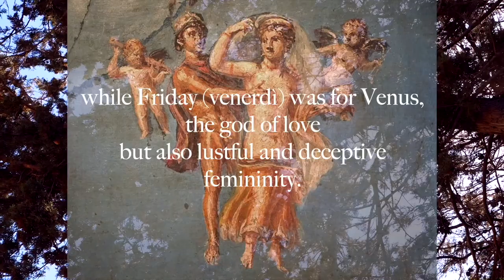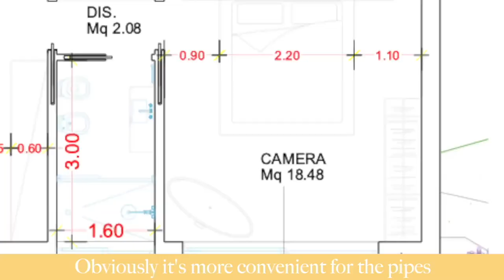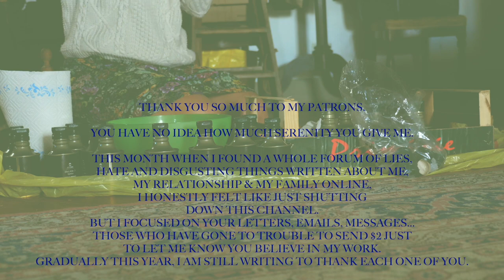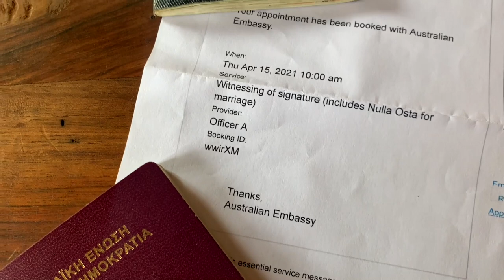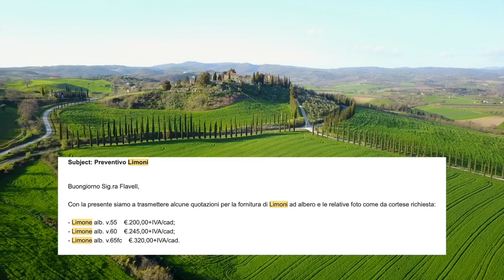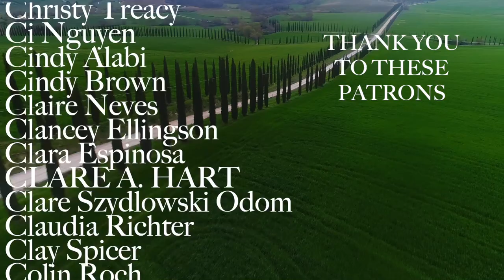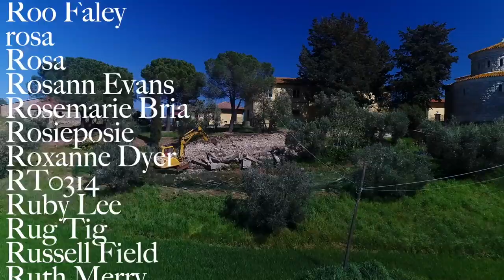RENOVATING A RUIN: Demolition Day, Gardening & Planning a Rustic Bathroom in Tuscany, Italy (Part 7)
We finally have the permits approved to begin and so the chicken coop renovation/rebuild is on its way with a major demolition. We've also been doing lots of gardening as spring is in full bloom in Italy right now. There's some vintage furniture hunting and a whole mix of other projects to prepare for the wedding and the move to this farmhouse in Tuscany.